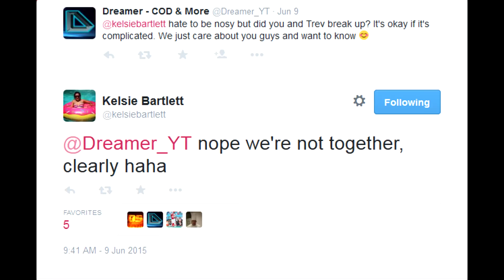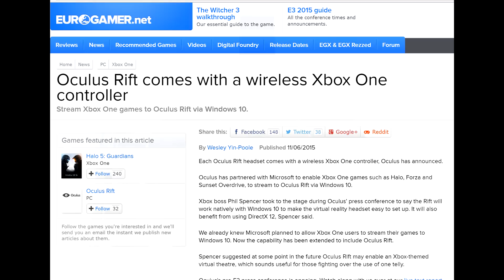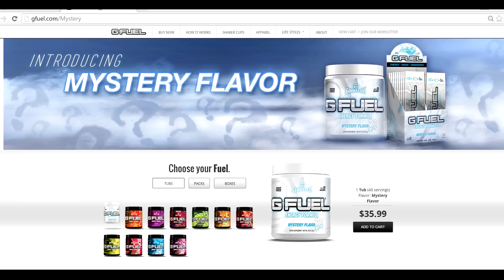TmarTn Breakup - UberDanger Terrorist Threat DramaAlert Mystery Gamma - Oculus Rift & Xbox one